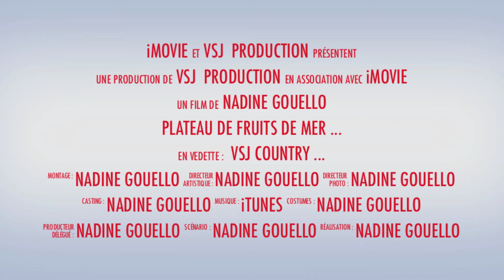VSJ COUNTRY Plateau de Fruits de Mer Décembre 2013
Comme chaque année, la VSJ COUNTRY organise son "Plateau de Fruits de Mer" !
Magnifique et Excellent...